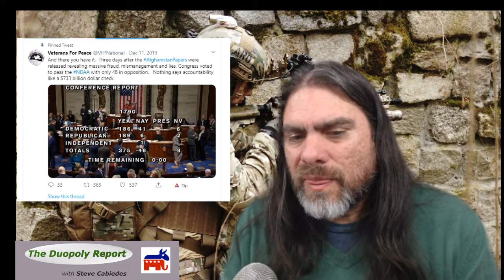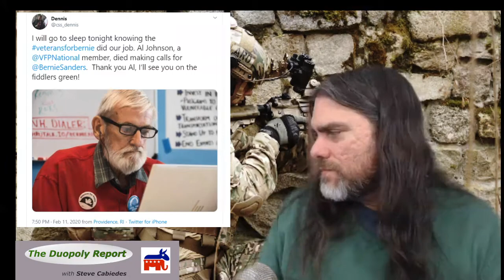Veteran Makes Ultimate Sacrifice Defending Democracy - Al Johnson RIP